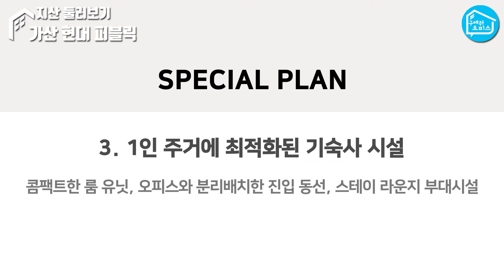지식산업센터 현대지식산업센터 가산 Publik_이본부장의 지산 둘러보기